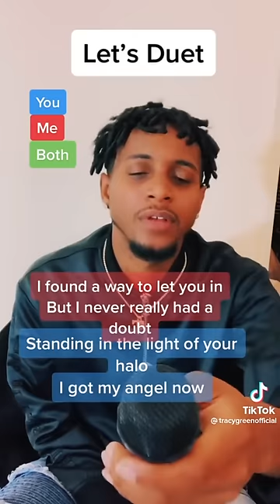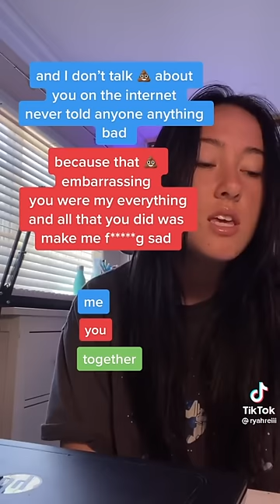AMAZING TikTok Singing Duets! (Compilation)🎤